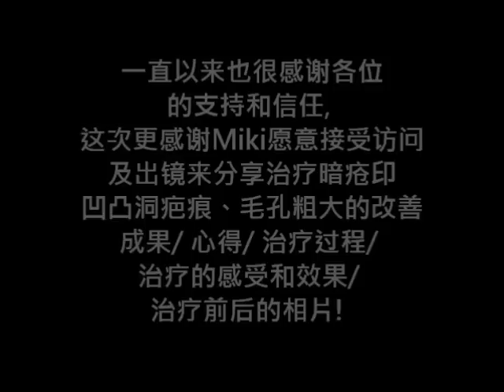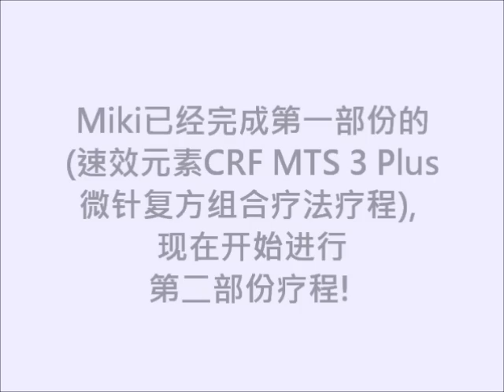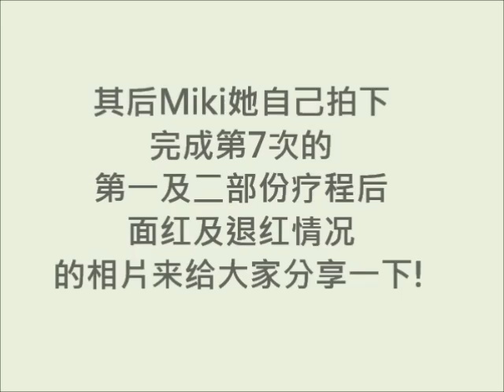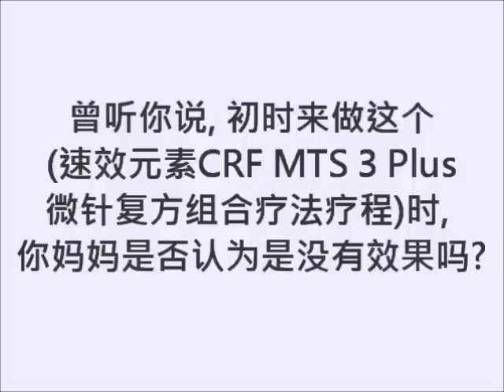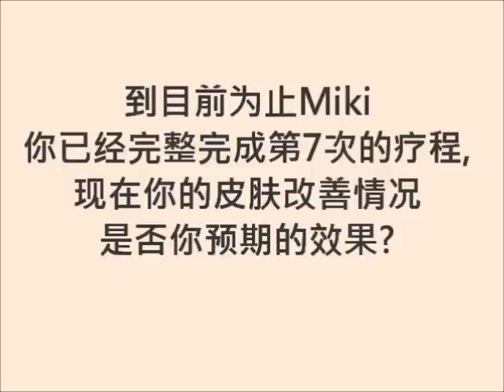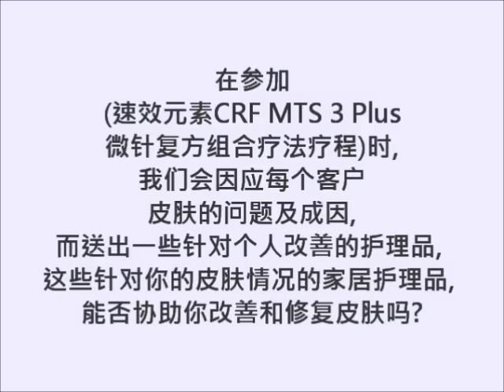嚴重皮膚問題-治療暗瘡印 凹凸洞 疤痕 毛孔粗大-真實個案治療復原過程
J & G Beauty 凹凸洞專家

👍立即贊好本司Facebook 專業，睇下凹凸洞及其他問題肌膚過來人如何快速改善，令佢哋可以重拾新肌與自信..生活上所有社交、工作機會也大大提升。